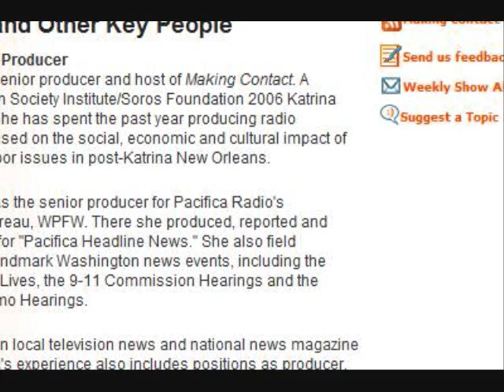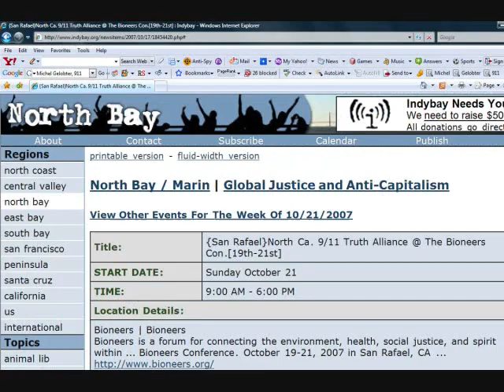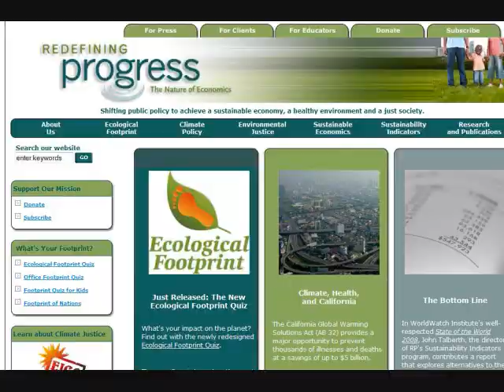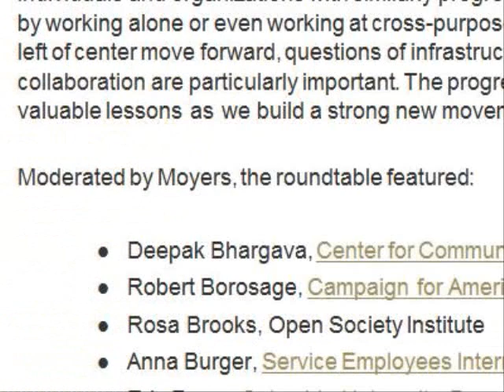OSI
OSI stands for Open Society Institute.  It is a SECRETIVE, MANIPULATIVE, LEFTIST money pool used to undermine America.  See my video response PLEASE!